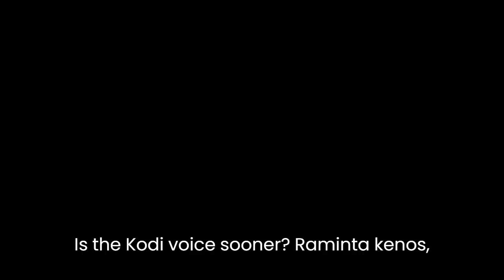🔻 Código de activación del equilibrio 🟢 Cómo activarlo ❌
¡Bienvenidos a Esoteria Mística! En este video, exploraremos el fascinante mundo de los símbolos esotéricos y desvelaremos su profundo significado oculto. Los símbolos han sido utilizados a lo largo de la historia como herramientas poderosas para transmitir conocimiento, despertar la conciencia y conectar con lo divino.

En esta aventura esotérica, nos sumergiremos en la simbología sagrada de diferentes tradiciones místicas y exploraremos cómo estos símbolos pueden influir en nuestra vida diaria. Descubriremos la fuerza de símbolos como el ojo que todo lo ve, el árbol de la vida, el pentagrama, el laberinto y muchos más.

A través de explicaciones detalladas, revelaremos los diferentes niveles de interpretación de estos símbolos y cómo pueden ser utilizados como herramientas de meditación, protección, manifestación y conexión espiritual. Aprenderemos a reconocer y utilizar estos símbolos en nuestro propio crecimiento personal y espiritual.

Este video es una invitación a explorar el significado y el poder transformador de los símbolos esotéricos en nuestras vidas. Ya sea que estés interesado/a en el esoterismo, la magia, el ocultismo o simplemente tengas curiosidad por el mundo místico, este video te brindará información valiosa y práctica para profundizar en tu viaje espiritual.

Únete a nosotros en esta fascinante aventura y despierta tu intuición, expande tu conciencia y descubre la magia de los símbolos esotéricos. ¡Prepárate para adentrarte en un mundo lleno de misterio y significado profundo!

¡Bienvenidos al mágico universo de los símbolos esotéricos en Esoteria Mística!